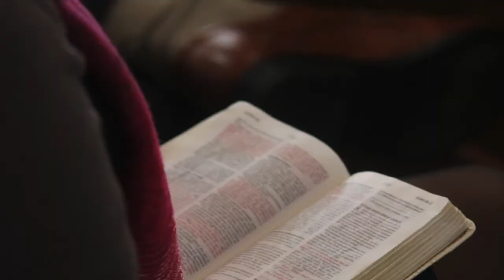Yo iré por Ti. Promo breve de Gira 2016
Gira "Yo iré por Ti" del Coro Musicalberdi y Coro de Campanas del ISAM.  Video de promoción 2016